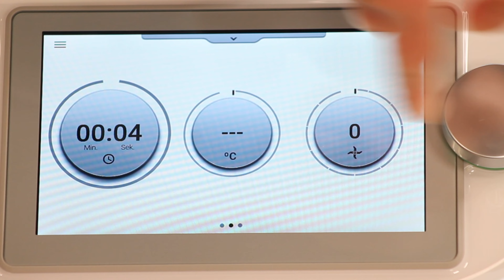Bubblebread mit gebackenem Feta / köstliches für den Sommer / einfach zum Grillen ♥️ 𝑲𝒐𝒄𝒉𝑬𝒖𝒍𝒆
Was für eine tolle Komibnation - Bubble Bread zum Zupfen und dazu diesen leckeren marinierten und gebackenen Feta. Mehr Sommer am Tisch geht nicht! Probiert es unbedingt beim nächsten Grillabend aus.

Bei 𝑭𝒓𝒂𝒈𝒆𝒏 & 𝑰𝒏𝒕𝒆𝒓𝒆𝒔𝒔𝒆 am Thermomix kannst du mich natürlich gerne jederzeit kontaktieren!

meine Amazon Storefront für DICH

NEU! Thermomix Österreich - 𝑻𝒉𝒆𝒓𝒎𝒐𝒎𝒊𝒙 𝒖𝒏𝒌𝒐𝒎𝒑𝒍𝒊𝒛𝒊𝒆𝒓𝒕 𝑶𝑵𝑳𝑰𝑵𝑬 𝒃𝒆𝒔𝒕𝒆𝒍𝒍𝒆𝒏

𝐙𝐮𝐛𝐞𝐡ö𝐫𝐡𝐚𝐥𝐭𝐞𝐫 von 𝐒𝐭𝐞𝐫𝐧𝐞𝐤𝐨𝐜𝐡 hier erhältlich

𝒁𝒖𝒕𝒂𝒕𝒆𝒏

mein Zubehörhalter von Sternekoch

Bubble Bread
260 g Wasser
1 TL Zucker
20 g Hefe, frisch
500 g Mehl
1 TL Salz
23 g Olivenöl
gebackener Feta
2 Stück Feta (á 150 g), gewürfelt
1 Zwiebel
150 g Tomaten, gewürfelt
3 Stängel Petersilie, abgezupft
1 TL Oregano
25 g Olivenöl

Zubereitung
1. Fetawürfel in eine Schüssel geben.
2. Wasser, Zucker und Hefe in den Mixtopf geben und 2 Min./37°C/Stufe 2 auflösen.
3. Mehl, Salz und Olivenöl zugeben und für 6 Min./Teig Modus kneten. Teig in eine große Schüssel umfüllen und abgedeckt an einem warmen Ort ca. 45 Minuten gehen lassen. In dieser Zeit ein Backblech mit Backpapier belegen oder den Pizzastein „Peter“ etwas einfetten.
4. Teig auf einer bemehlten Arbeitsfläche in 24 gleich große Stücke teilen und zu Kugeln formen. Die Kugeln rund auf dem Pizzastein auflegen, eine feuerfeste Schüssel (ca. 15 cm Durchmesser) in die Mitte stellen, für den Feta welcher am Ende dazukommt.
Die Teiglinge weitere 40 Minuten gehen lassen.
5. Währenddessen Feta marinieren. Dazu Zwiebel und Petersilie in den Mixtopf geben und 4 Sek./Stufe 4 zerkleinern. Mit dem Spatel nach unten schieben. Tomatenwürfel, Oregano und Olivenöl zugeben und für 4 Sek./Linkslauf/Stufe 3 vermischen. Die Marinade zum Feta in die Schüssel geben und marinieren lassen bis zur weiteren Verwendung.
6. Gegen Ende der Gehzeit Backofen auf 190°C Umluft vorheizen. Bubble Bread in den Ofen geben und für 30 Minuten backen. In den letzten 10 Minuten den Feta in die Schüssel geben und mitbacken.
7. Bubble Bread zusammen mit dem gebackenen Feta servieren, dippen und genießen!

𝑴𝒊𝒕 𝒅𝒊𝒆𝒔𝒆𝒏 𝑷𝒓𝒐𝒅𝒖𝒌𝒕𝒆𝒏 𝒂𝒓𝒃𝒆𝒊𝒕𝒆𝒏 𝒘𝒊𝒓:
Beleuchtung: wir verwenden 2x diese Ringlichter